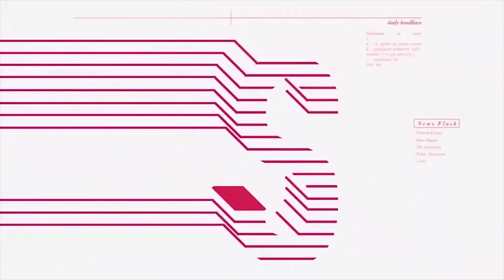We made the evening news again. "Ships of Tarshish" ft. Natty King on SoundCity.